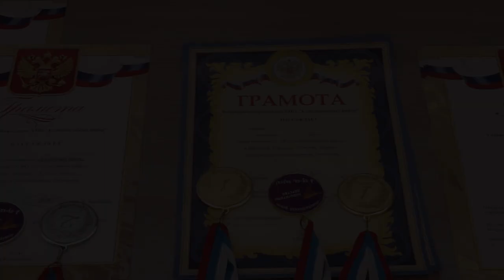21-02-2024 г Районный конкурс А ну ка, парни